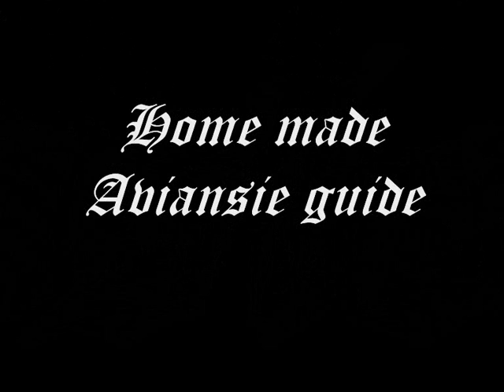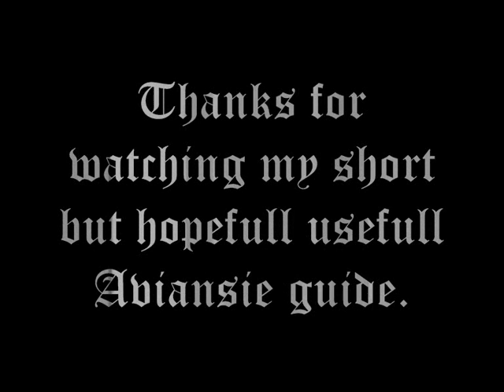Runescape - Aviansies guide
Here is where i show how i do my Aviansie trips.

Sound:
Dope - Die Mother Fucker Die
Chicken dance... =P